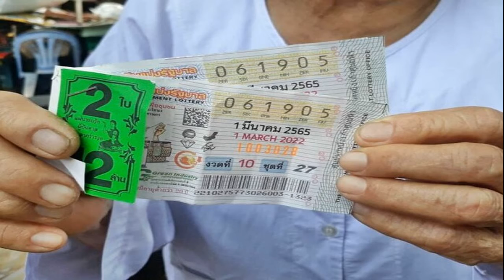หวยเด็ดไอ้ส้มฉุน เห็นตรงกันงวดนี้ 4 ชุดตัวเลขมาแรง ให้โชคมากว่า 30 งวด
โค้งสุดท้ายก่อนหวยออก คอหวยเรือนหมื่นแห่ขอเลขเด็ดไอ้ส้มฉุน หลังธูปไหม้หมด เห็นตรงกันงวดนี้ 4 ชุดมาแรง หลังให้โชคมากว่า 30 งวด
เมื่อวันที่ 16 ก.พ.65 ที่วัดทรงเสวย อ.วัดสิงห์ จ.ชัยนาท ผู้สื่อข่าวรายงานบรรยากาศโค้งสุดท้าย ก่อนหวยออกในวันพรุ่งนี้ 17 ก.พ. ซึ่งมีรูปปั้นไอ้ส้มฉุน ศิษย์วัดทรงเสวย อายุ 120 ปี ที่ตกน้ำตายที่ท่าน้ำหน้าวัดเมื่อกว่าร้อยปีที่แล้ว
แต่ดวงวิญญาณยังมาปรากฏให้คนเห็น และให้โชคผู้คนที่มากราบไหว้ติดต่อกันมากว่า 30 งวด จนกลายเป็นแลนด์มาร์คการขอหวยชื่อดัง บรรดาหอหวยเรือนหมื่น ต่างเดินทางมากราบไหว้ขอพรกันอย่างคึกคักตลอดทั้งวัน

โดยนำของโปรดไอ้ส้มฉุนมาถวาย เช่น น้ำแดง ขนมไพ่ ของเล่น เสื้อผ้าเด็กสีแดง และที่ขาดไม่ได้คือ หนังสติ๊ก ของเล่นชิ้นโปรดของไอ้ส้มฉุน จากนั้นคอหวยก็จะไปกระซิบที่ข้างหูไอ้ส้มฉุน เพื่อบอกกล่าวสิ่งที่ตนเองต้องการ ทั้งเรื่องของความรัก การงาน เงินทอง และที่สำคัญคือเรื่องเลขเด็ดที่ทุกคนต่างมุ่งหมายที่จะได้โชคจากไอ้ส้มฉุน
จากนั้นก็จะพากันไปจุดธูปไอ้ส้มฉุนพารวย เพื่อลุ้นตัวเลขที่จะปรากฏหลังธูปไหม้หมดลง ซึ่งในงวดนี้มีตัวเลขที่เห็นตรงกัน และเป็นกระแสที่มาแรงอยู่ 4 ชุดตัวเลข คือ 73, 83, 84 และ 64
ที่มา มติชนออนไลน์